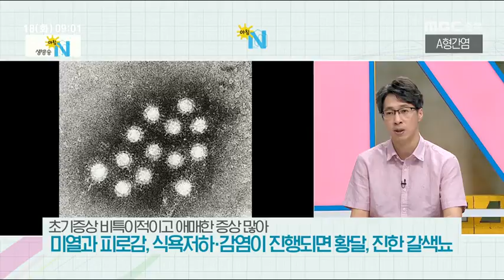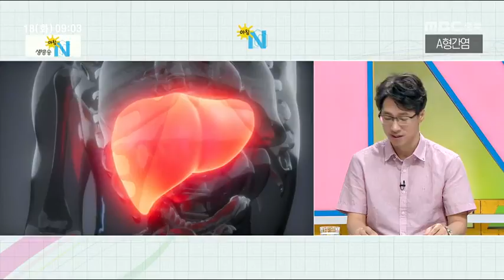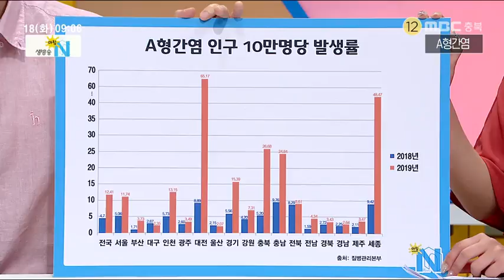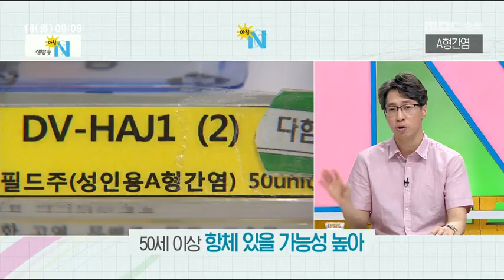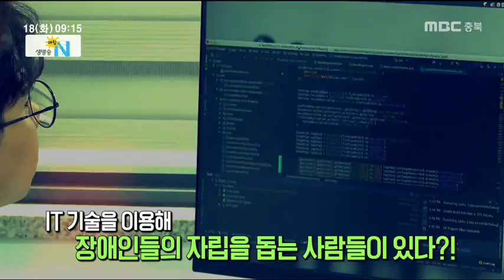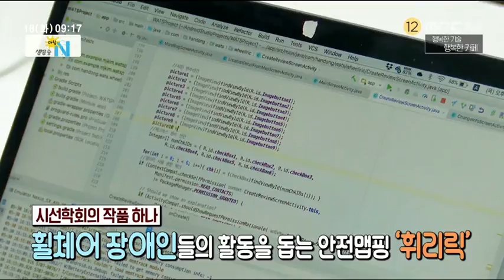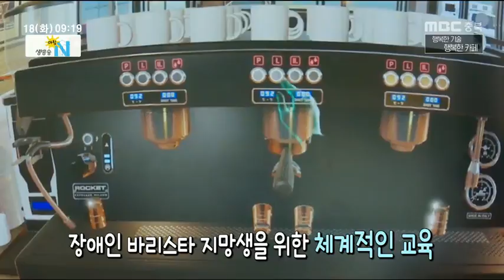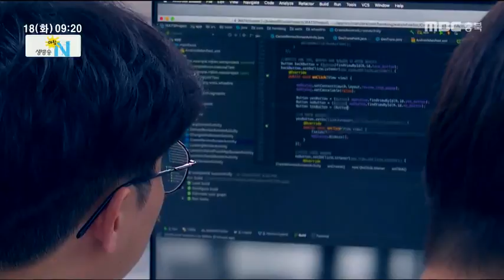생방송아침N_풀영상_20190618